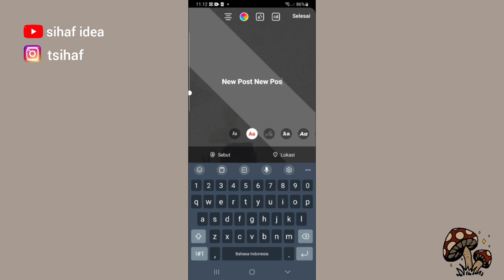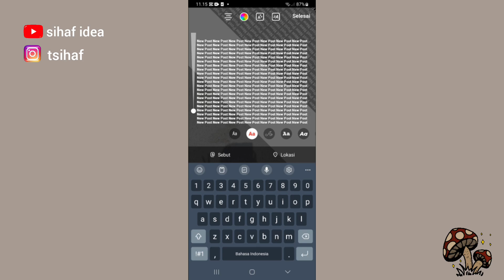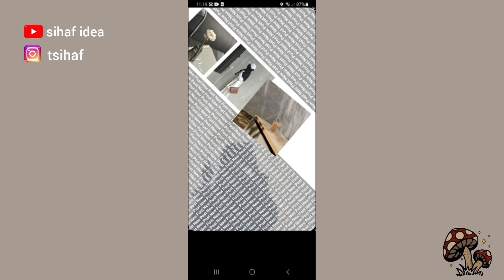New Post Instagram Story Idea | Gampang Banget!!! Cara Buat New Post Instagram yang Keren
| INSTAGRAM STORIES TRICK!!! |

Hai terima kasih sudah klik video ini.

Kunjungi Channel Youtube Sihaf Idea untuk melihat lebih banyak ide dan tutorial lainnya yang bikin story instagramMu jadi lebih keren, menarik, dan estetik.

Sumber Foto : Apk Pinterest